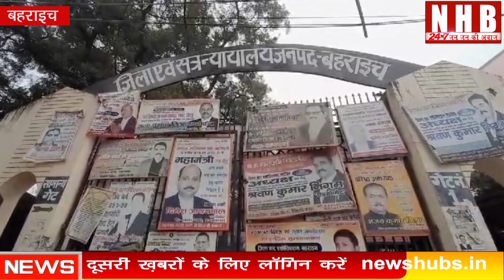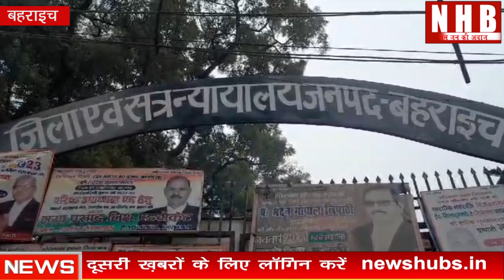Bahraich : न्यायालय के आदेश की अवहेलना के मामले में देहात कोतवाल पर एफआईआर दर्ज करने का आदेश जारीNHB